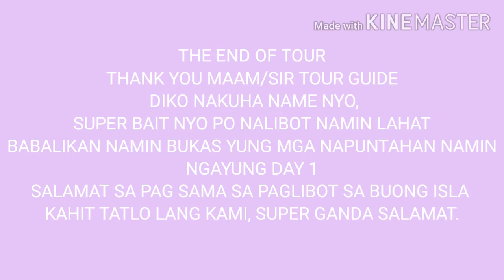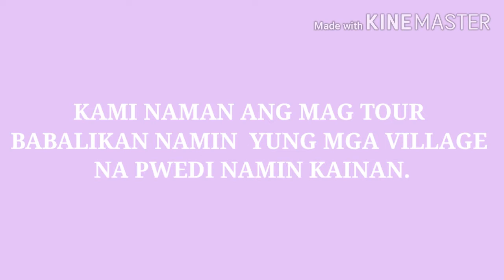TRAVEL VLOG|BALESIN ISLAND DAY2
Ang ganda ng balesin samahan kami ipasyal namin kayo sa paraiso ng balesin.